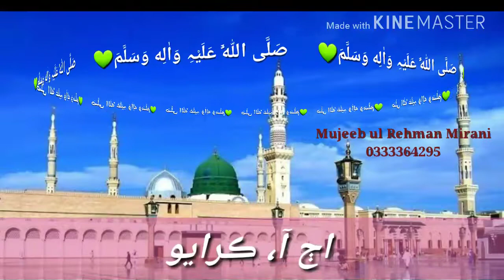Sindhi naat معراج نبي کي آ مولا اڄ ڪرايو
Sindhi naat